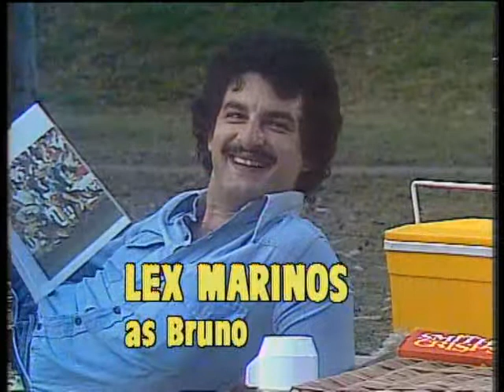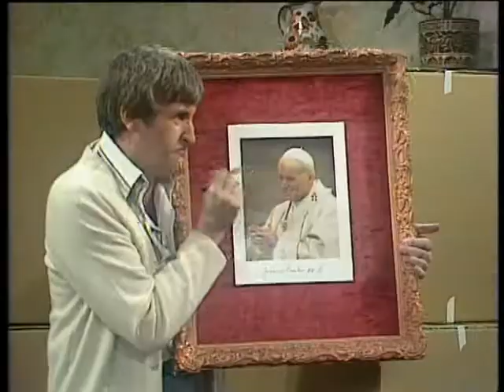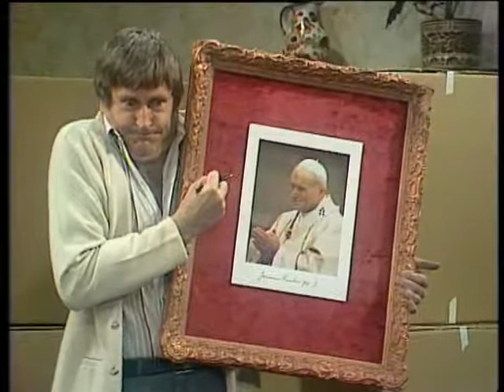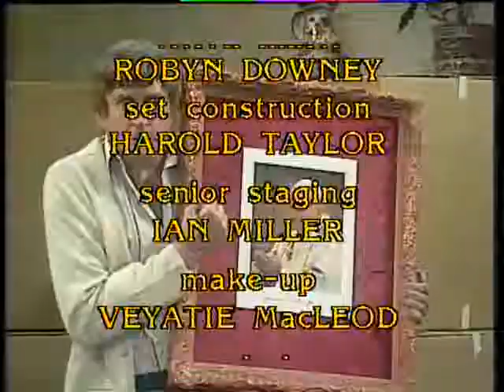Kingswood Country S02E08 The Miracle Of Wombat Crescent